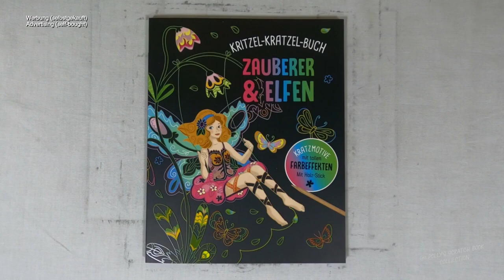Elfe reitet auf Einhorn freikratzen (Speedrun) I ASMR I harry potter fanart I scratch painting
fantasy I diy I asmr I scretchbook I relaxing I speedrun I no talking I no music

📖 Buch 📓
Kritzel-Kratzel-Buch / Zauberer & Elfen

📰 Credits 🖋️
Illustrationen Innenteil: Isabelle Metzen; Mia Steingräber (Textseiten)
Umschlagmotive: Isabelle Metzen
Gesamtherstellung: Naumann & Göbel Verlagsgesellschaft mbH, Köln
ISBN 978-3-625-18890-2